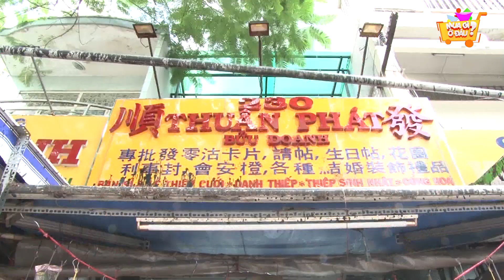Phố lòng đèn tất bật CHUYỂN MÌNH vào mùa vụ trung thu | CCKD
Còn hơn một tháng nữa mới đến Tết trung thu, nhưng phố lồng đèn Hải Thượng Lãn Ông như được “s.ố.ng lại” sau một năm dài chịu tác động của COVID 19. Trên dọc các tuyến đường, nhiều tiểu thương đã trưng bày, buôn bán các mặt hàng lồng đèn, đèn dành cho Tết Trung thu 2022.
Phố lòng đèn tất bật CHUYỂN MÌNH vào mùa vụ trung thu